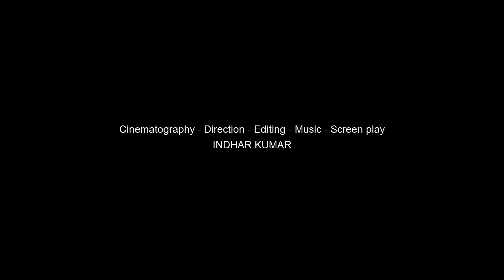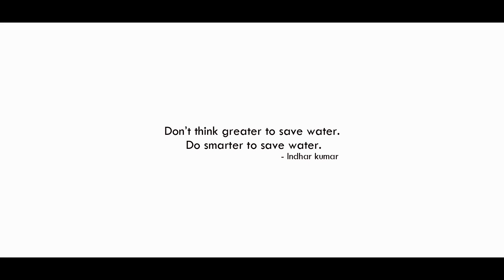CARELESS, WE DO IT DAILY WITH WATER. MUST WATCH EVERYONE. "THANNI" 2 mins Awareness short film.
Respect water and Know the responsibility.
Casting - Karthik Vasudev.
Cinematography, Direction, Editing, Music, Screen play, Story.
Indhar kumar.